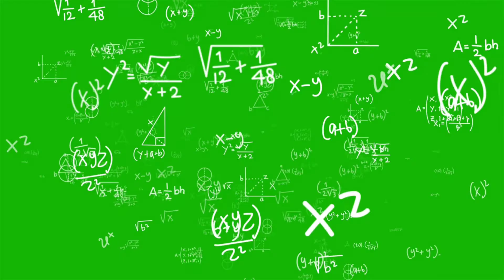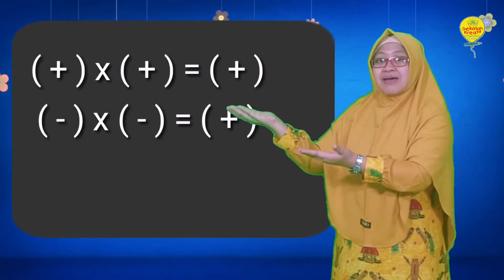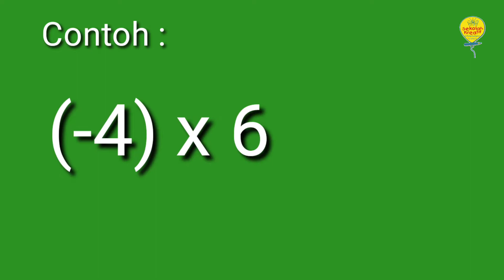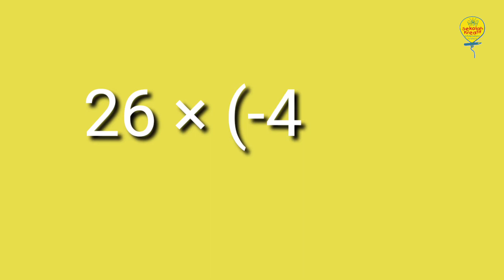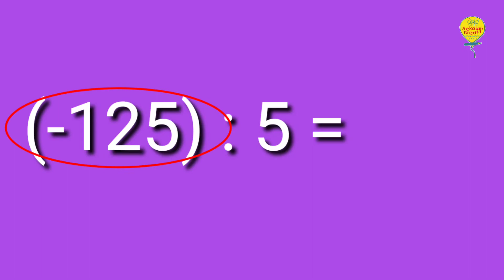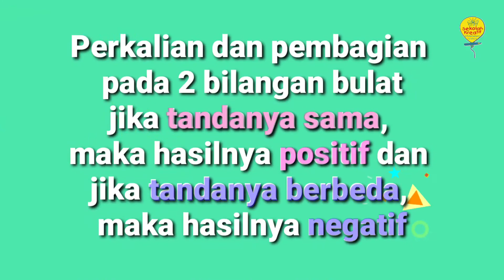Pembelajaran Matematika Kelas 6: Perkalian dan Pembagian Bilangan Bulat